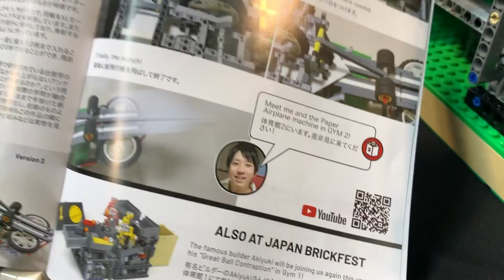종이비행기 접어주는 기계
🚑자막 도와주실 꾸러기 👉영상 톱니바퀴 더보기 👉자막 추가

🎁택배주소 👉서울특별시 강남구 테헤란로 518 15층 샌드박스 꾸삐브릭